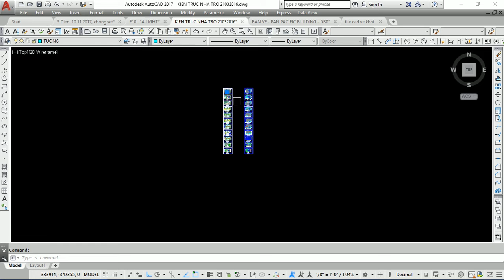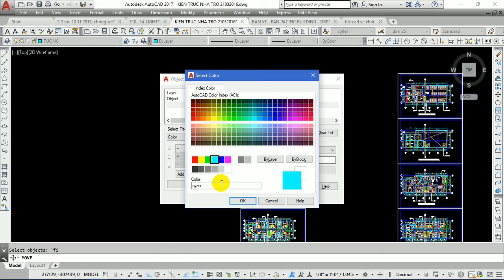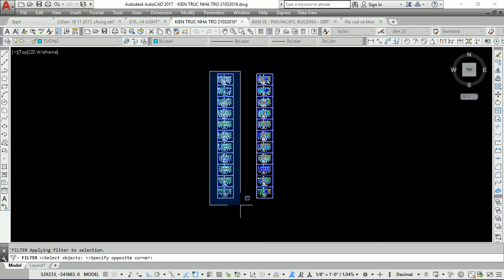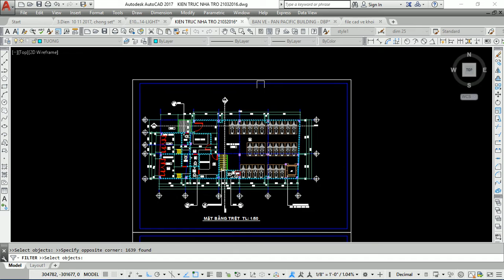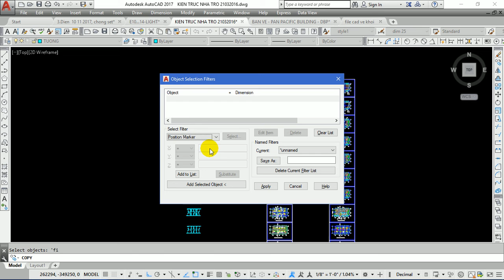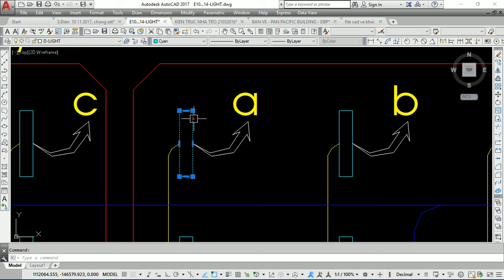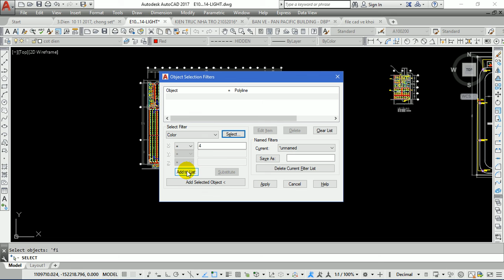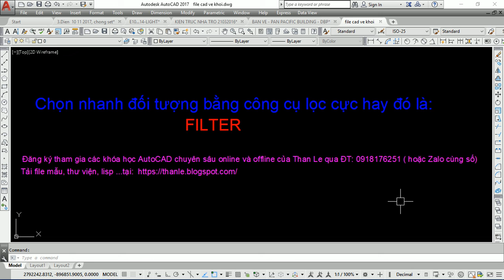DÙNG CÔNG CỤ LỌC - FILTER ĐỂ CHỌN NHANH NHIỀU ĐỐI TƯỢNG TRÊN BẢN VẼ CAD NHƯ THẾ NÀO?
Than Le chào các bạn! Bài học vẽ autocad này Than Le sẽ hướng dẫn các bạn sử dụng công cụ LỌC (FILTER) để chọn nhanh các đối tượng cần chọn trên bản vẽ AutoCAD ? Thật tuyệt vời, mời các bạn xem nhé.
- Mời các bạn vào xem các bài học trước và ĐĂNG KÝ (SUBSCRIBE) để theo dõi miễn phí Kênh Than Le tại đây Khi đăng ký các bạn sẽ nhận được thông báo về các video dạy vẽ autocad tiếp theo của Than Le nhanh nhất.
- Anh chị và các bạn có nhu cầu cần học vẽ AutoCAD cấp tốc để áp dụng ngay vào công việc của mình xin hãy liên hệ với Than Le ĐT: 0918,176,251, các bạn sẽ học vẽ Autocad trực tiếp gặp mặt nếu ở khu vực TPHCM và Trảng Bàng Tây Ninh và học kèm Autocad trực tiếp qua online nếu các bạn ở tỉnh thành phố khác và ở nước ngoài. Cám ơn các bạn!